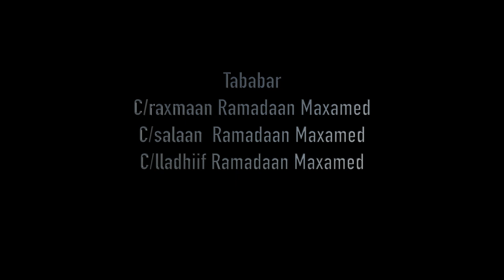Tawabar sida Jimka loo ciyaaro Caruurta